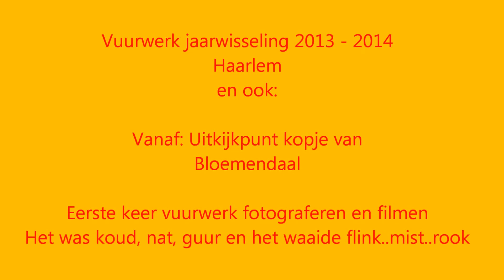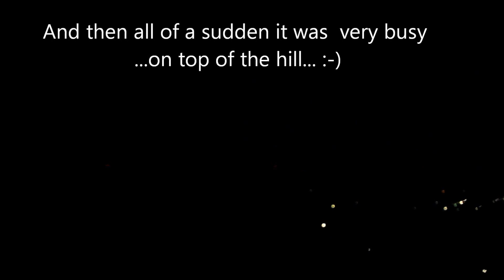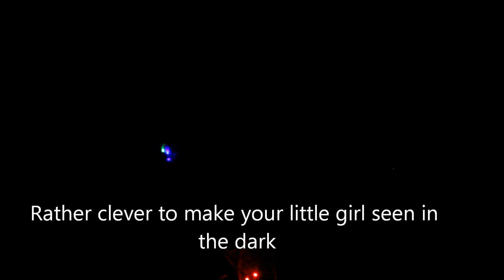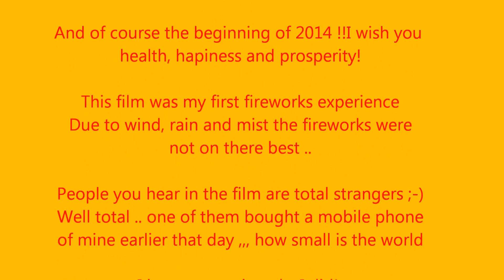Vuurwerk Kopje van Bloemendaal Fireworks 2013-2014 Haarlem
Vuurwerk Fireworks 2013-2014 Haarlem. My first real attempt to photograph and film fireworks. It was windy, rainy very moist and also very cold out there! But anyhow .. Enjoy my little slideshow with photo's and film of fireworks in Haarlem and Bloemendaal. Kopje van Bloemendaal. De Uitkijk en Pepers Pannenkoekenhuis. Danny Gooyer